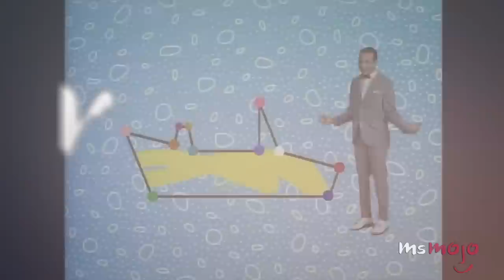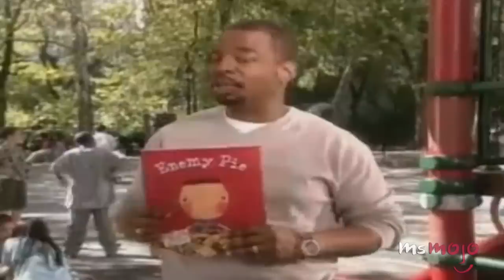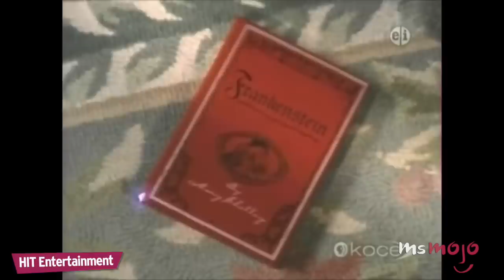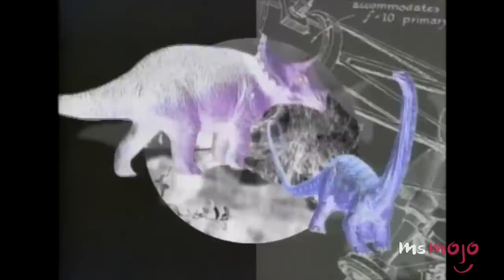Top 10 Shows from Your Childhood That'll Make You Nostalgic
These kids tv shows makes us feel nostalgia AF! Mister Roger’s Neighborhood, The Muppet Show, Bill Nye the Science Guy,  Goosebumps, Wishbone, Are You Afraid of the Dark, Punky Brewster and Reading Rainbow were some of the best shows we watched back in the day!

Special thanks to our user songgirl46 for submitting the idea on our Interactive Suggestion Tool